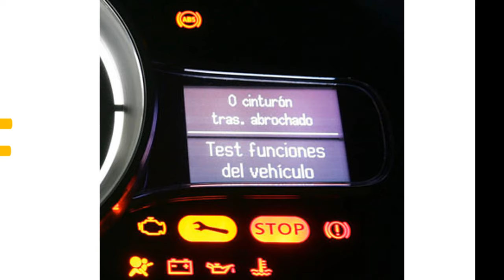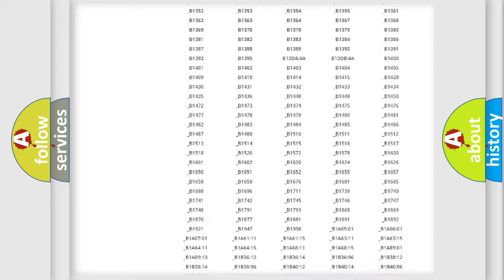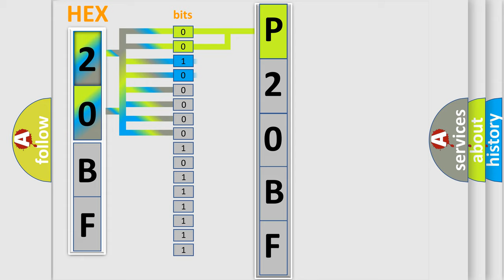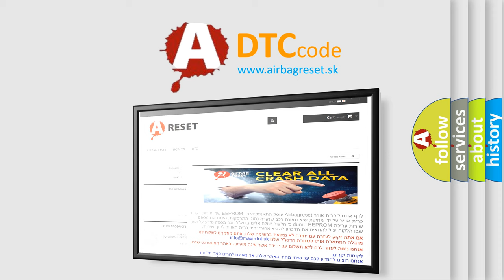DTC Volkswagen P20BF Short Explanation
Contents:
0:21 Basic DTC analysis according to OBD2 protocol standard.
1:48 Insight into programming
2:58 A diagnostically understandable description of the Diagnostic Trouble Code
3:05 Basic error definition

Make:
Volkswagen
Code:
P20BF
Definition:
F-CAN Malfunction (BUS-OFF)
Description: